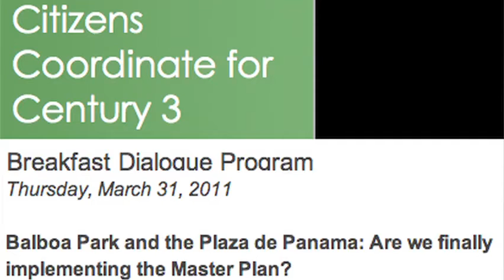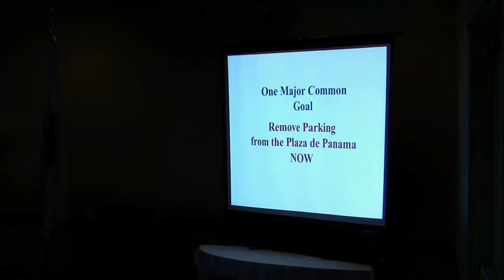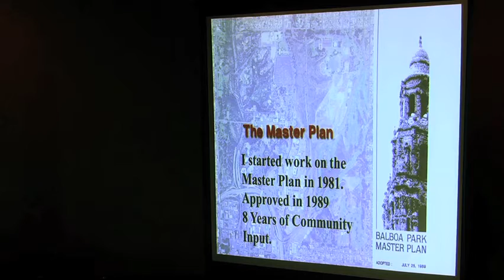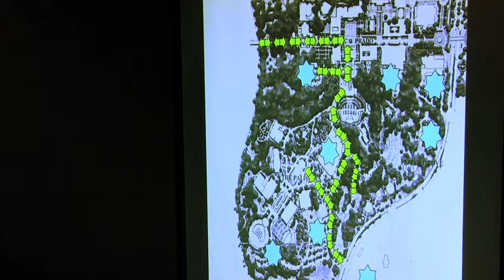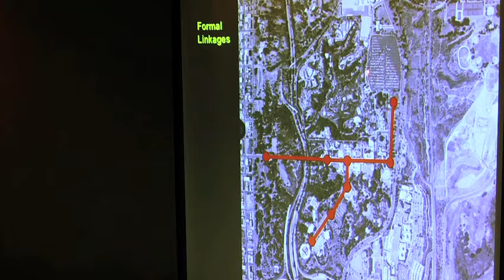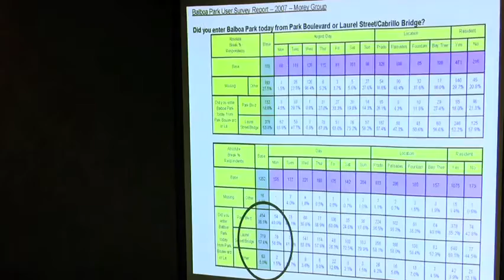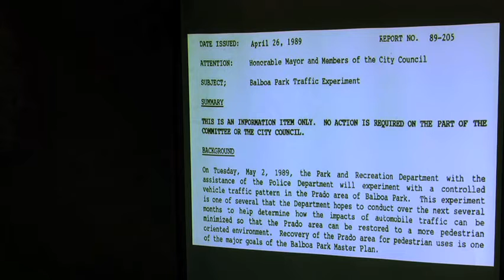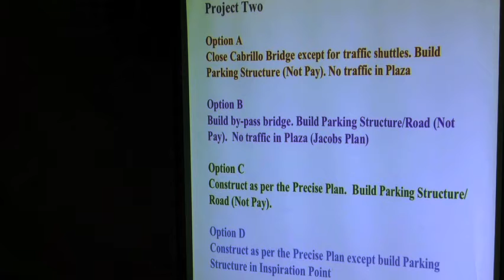C-3 Breakfast 3_31_11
A comparison and contrast between the so called Jacobs proposal for Balboa Park, and the Vickie Estrada Balboa Park Master Plan.